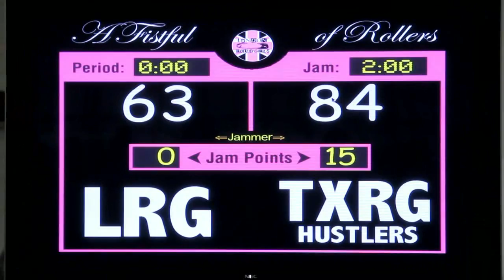A fistful of rollers : London Brawling vs Texas Hustlers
This movie was shot during a roller derby game opposing the London Brawling against the Texas Hustlers. The event was called :"a fistful of rollers". It was a very close game and very enjoyable to watch.